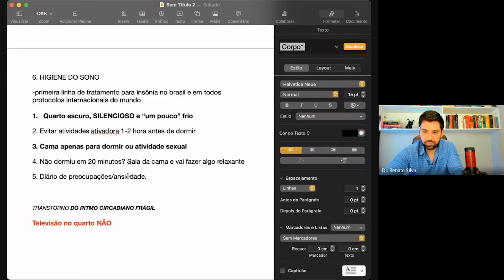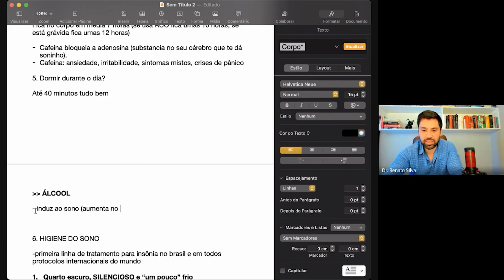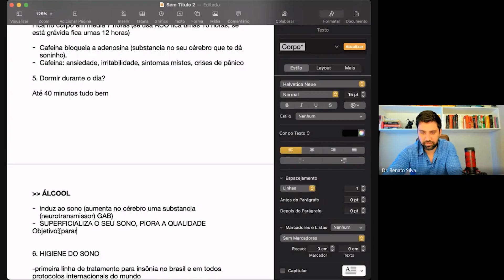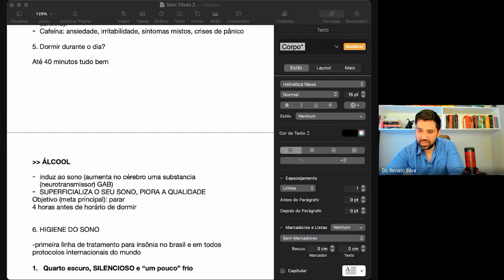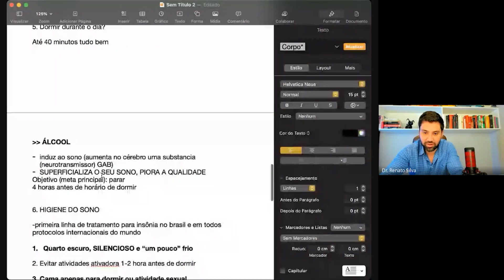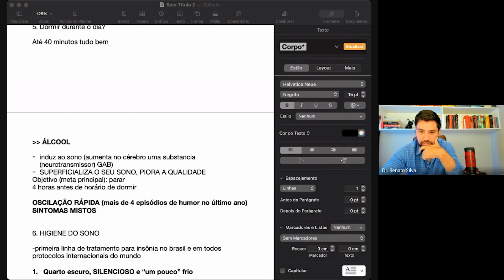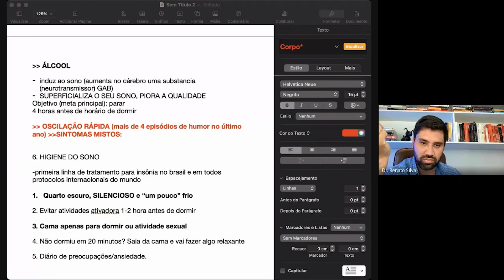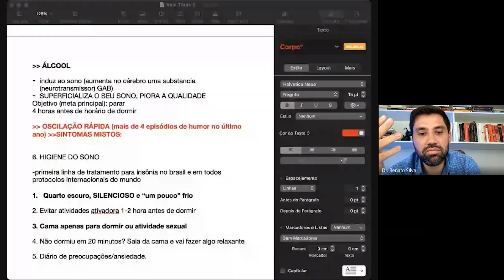O PERIGO DO ÁLCOOL PARA O BIPOLAR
👉 Médico, participe da Imersão em Estados Mistos nos dias 27 a 29/jan e aprenda a diagnosticar e tratar com segurança uma das fases mais desafiadoras do transtorno bipolar.